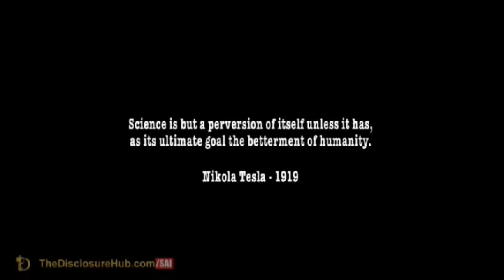DONT BE DECEIVED!